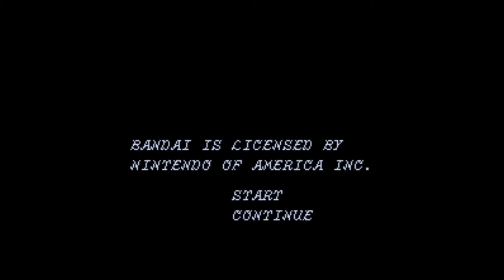Sontendo Plays - Dr Jekyll and Mr Hyde (NES) - BLIND!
EzGlItCh will be missing for a while, so there will be a lack of SGS and SGG for a
while. In the meantime, please enjoy my attempt to play this shitty game.